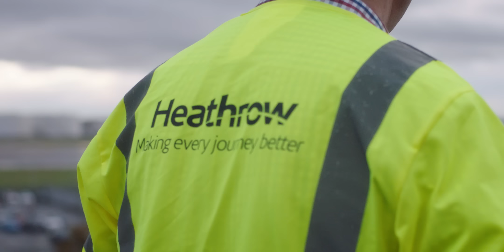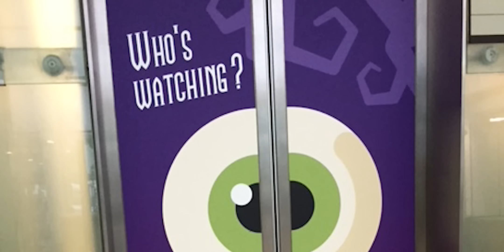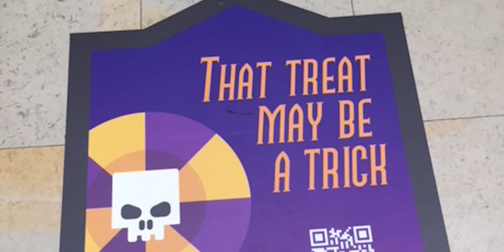Why Cybersecurity Education Is Taking Off At Heathrow Airport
At the UK’s busiest airport, staff face this security threat daily: Phishing emails that promise something hard to resist. But @Heathrow’s cybersecurity team has developed a great new safety feature – cyber education that closely mimics real-world situations, targeted at those who need it most.